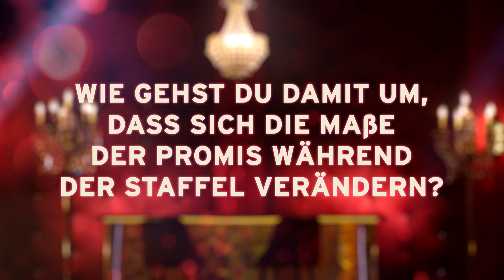Maite Kelly im Tanzfieber & Kamera-Geheimnisse bei Let's Dance - Der Nähkästchen-Talk | Folge 04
Genau 10 Jahre ist es mittlerweile her, dass Maite Kelly den Pokal und den Titel "Dancing Star" gewonnen hat. Jetzt blickt sie bei "Let's Dance - Der Nähkästchen-Talk" auf diese einmalige Zeit zurück und verrät, was sie besonders an ihrem ehemaligen Tanzlehrer Christian Polanc schätzt. Der wiederum gibt einen exklusiven Trainingseinblick mit Lola Weippert und die beiden verraten uns jetzt schon ihren neuen Tanz für die 4. Show!

Außerdem plaudert Katia Convents darüber, wie sie damit umgeht, wenn das ein oder andere Pfund bei den Promis purzelt. Ebenso sind wir eurer Frage nachgegangen: Wo stehen im Studio eigentlich alle Kameras und warum stößt der Kameramann auf dem Parkett nie mit den Tänzern zusammen?

Das alles und weitere Geheimnisse erfahrt ihr hier! Viel Spaß bei "Let's Dance - Der Nähkästchen-Talk".

Viel Spaß bei "Let's Dance - Der Nähkästchen-Talk".